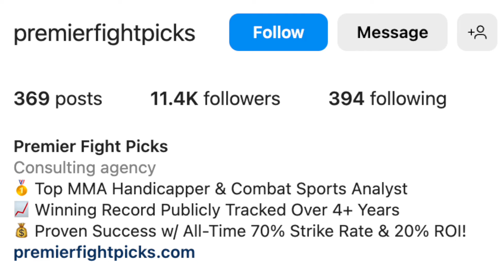Topuria vs Volkanovski, Here’s What Happened…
Need help picking fights? for expert fight picks and analysis.

Chael Sonnen talks  on this episode of Beyond the Fight